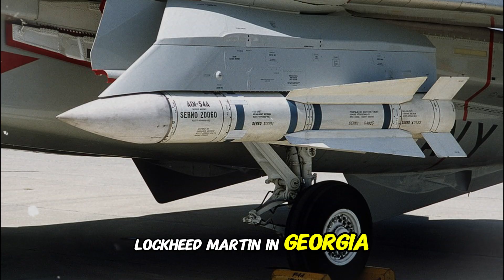INSANE New F-22 Raptor Upgrade REVEALED — The U.S. Air Force Just Changed Everything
The U.S. Air Force has just revealed a stunning new upgrade for the F-22 Raptor — and it’s far more powerful than anyone expected.
This video breaks down the major transformation that turns the world’s most feared air-dominance fighter into an entirely new-generation combat platform.

In this in-depth analysis, you’ll discover:

• How the new F-22 upgrade boosts stealth, detection range, and kill capability
• Why this system instantly shifts the balance against China’s J-20 and Russia’s Su-57
• The hidden technology inside the Raptor’s next-gen sensors and weapons
• What this upgrade means for future air superiority and U.S. air power
• Real comparisons with other 5th-generation and 6th-generation fighter jets

If you follow advanced military aviation, U.S. Air Force breakthroughs, or the evolution of next-gen fighter jets, this is a video you cannot miss.

Watch until the end to understand why defense analysts around the world are calling this the biggest leap in F-22 capability in over a decade.